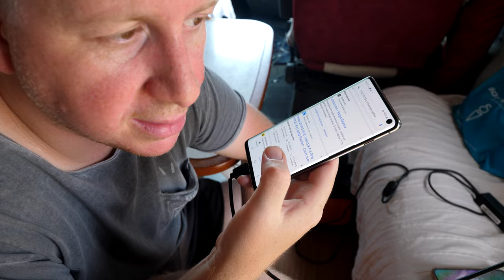THIS IS THE END | VAN LIFE TURKEY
A crazy 24 hours before we leave Turkey !

Don't forget to put in your questions for the Q&A video in the comments below 😀